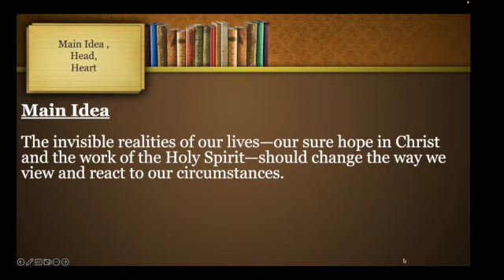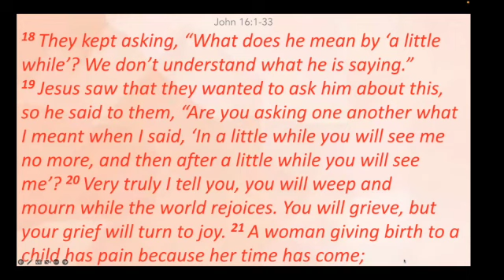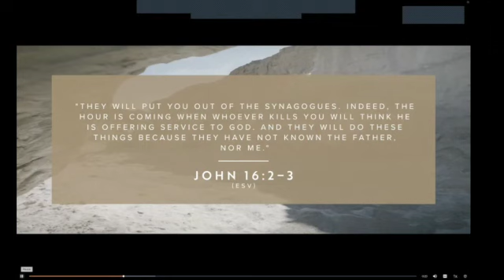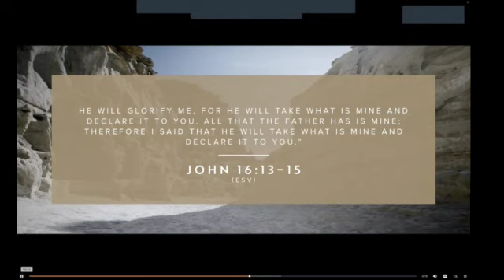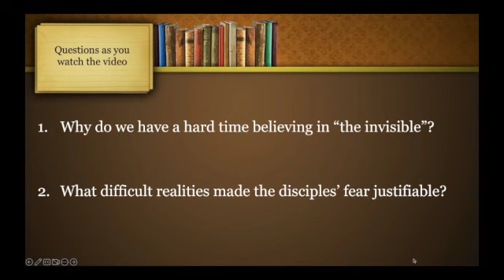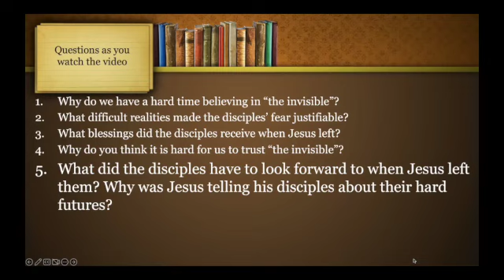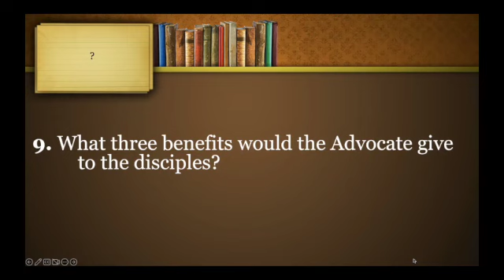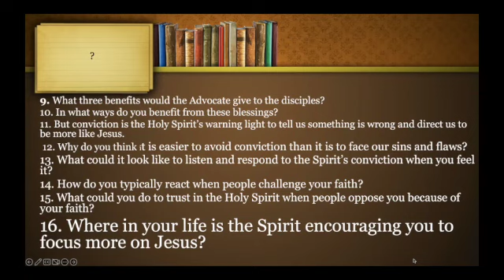Moving Beyond Difficult Times Self Bible Study John 16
Jesus prepared his disciples to seek joy even in difficult times. Come learn how you can do the same as we travel through John 16 with Dr. Frances Chan